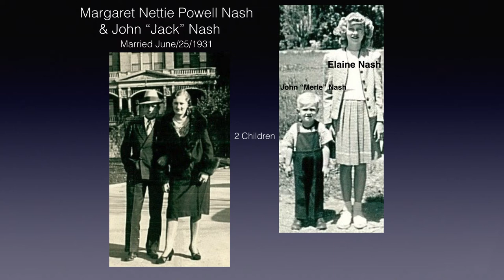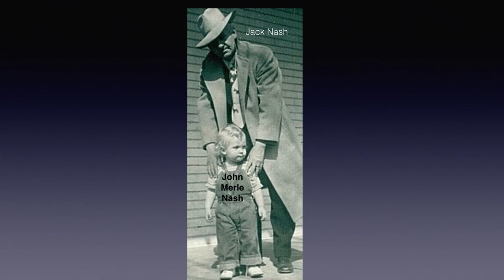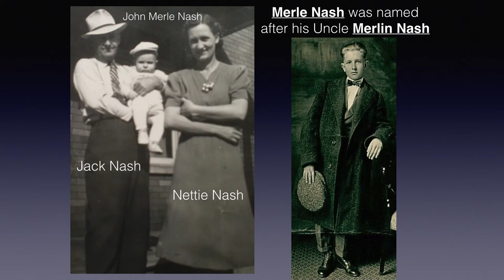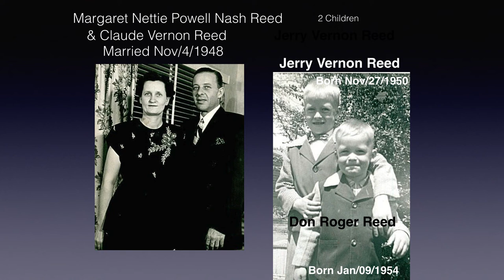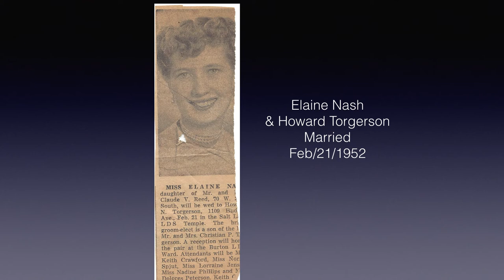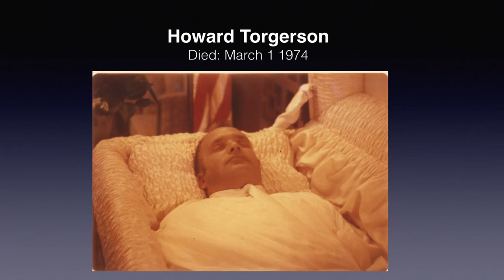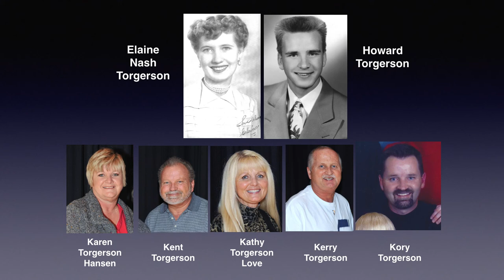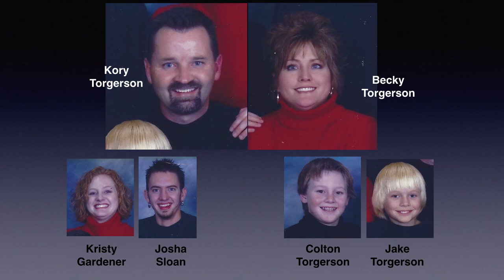Elaine Torgerson Life Slides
Elaine Nash Torgerson Life story pictures, Daughter of Jack Nash & Margarte Nettie Powel, Sister to John Merle Nash, Jerry Reed & Don Reed.